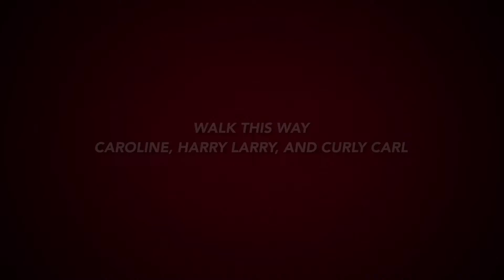Walk this Way Preview with Caroline, Harry Larry, and Curly Carl